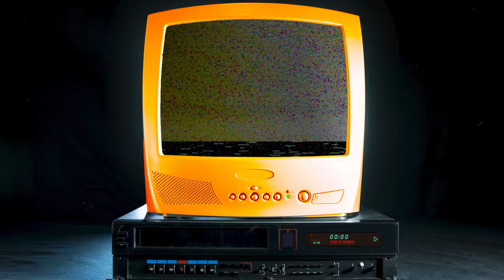Match Flashback | Altrincham 2-3 Barnet FC | 2020/21